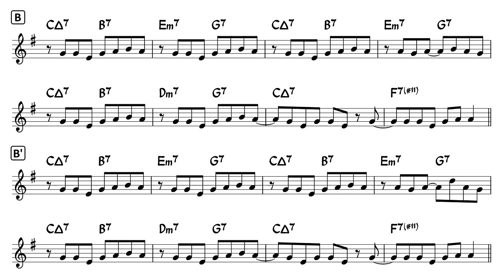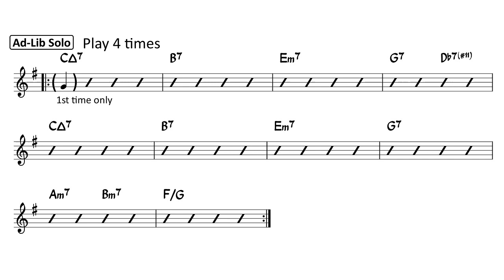うちで踊ろう - Swing Jazz - Bs&Drums Only 伴奏カラオケ - BPM 140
星野源さんの『うちで踊ろう』
ピアニスト、ギタリストの方、弾き語りの方むけの、ベースとドラムの伴奏のみのカラオケ、スイングジャズバージョンです。

イントロ：8小節
歌部分：Aメロ 10小節、Bメロ8小節×2
そのあと、アドリブプレイ用にAメロのコード進行8小節が4回ループします。

LET'S TRY!!